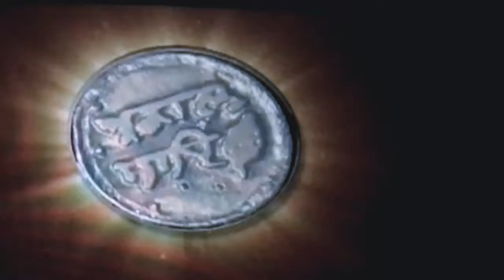When did Sikhs fight the British?